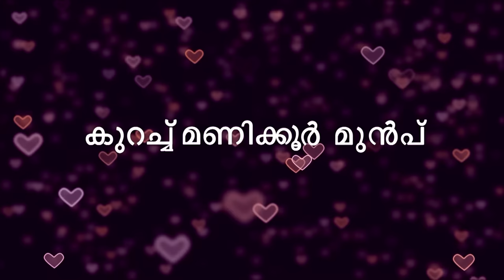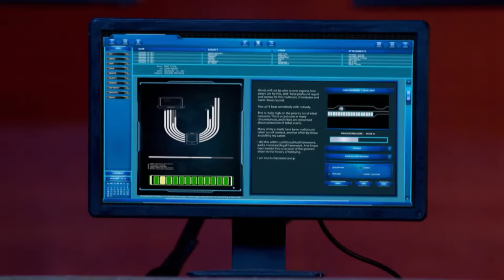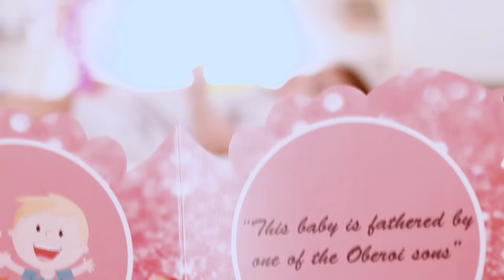STAR PRIYAMANASAM 235 TD 24 05 18